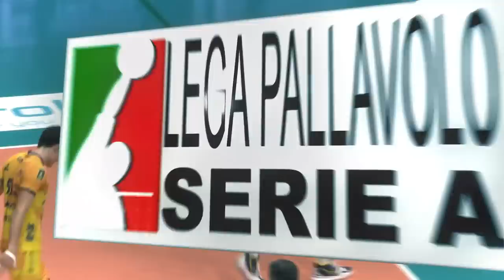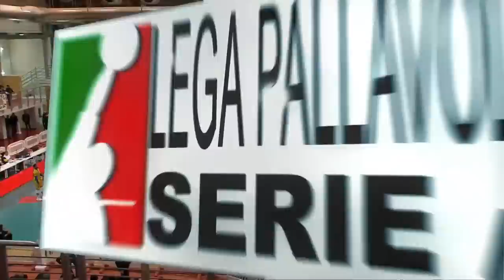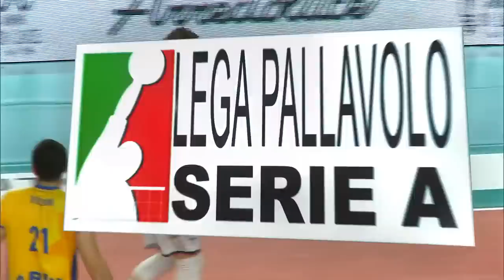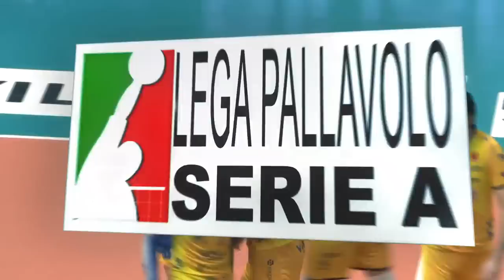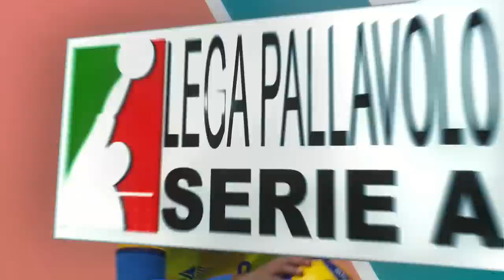20 Times Bruno Rezende Shocked the World !!!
20 Times Bruno Rezende Shocked the World !!! Bruno Mossa de Rezende (born 2 July 1986) is a Brazilian volleyball player who is currently a member of Brazil men's national volleyball team and Italian club Modena Volley.

The son of the legendary Brazilian coach Bernardo Rezende, he is one of the most accomplished setters and volleyball players in the world. His accomplishments include: 2016 Olympic Champion, double silver medalist of the Olympic Games (Beijing 2008, London 2012), 2010 World Champion, double gold medalist of the World Grand Champions Cup (2009, 2013), South American Champion (2007, 2009, 2011, 2013, 2015, 2017, 2021), multimedalist of the World League, Pan American Games, Brazilian Champion (2004, 2006, 2008, 2009, 2010, 2013), Italian Champion (2016, 2019).

In 2013, Brazil finished in second place at the World League and won two gold medals in the South American Championship and the FIVB World Grand Champions Cup.[3] The setter started the 2014 season with the silver medal in the FIVB World League and a silver medal in the dramatic final with Poland in FIVB World Championship.[4] In 2015, Brazil won the gold medal in the American Championship. In the 2016 Rio Olympic Games, Brazil won a gold medal after the final match against Italy, and Bruno was named the best setter[5] of the tournament.

2018 Silver medal with cup.svg FIVB World Championship
2019 Gold medal with cup.svg FIVB World Cup
2021 Gold medal with cup.svg Nations League
2021 Gold medal with cup.svg South American Championship
Individual
2015 South American Championship – Best Setter
2016 Olympic Games – Best Setter
2017 South American Championship – Best Setter
2019 FIVB Club World Championship – Most Valuable Player
2019 FIVB Club World Championship – Best Setter
2021 South American Championship – Most Valuable Player and Best Setter

Personal information
Full name Bruno Mossa de Rezende
Nationality Brazilian
Volleyball information
Position Setter
Current club Italy Azimut Modena
Number 1
Career
Years Teams
2003–2005 Brazil Unisul Florianópolis
2005–2011 Brazil Cimed Florianópolis
2011 Italy Casa Modena
2011–2012 Brazil Cimed Florianópolis
2012–2014 Brazil RJX
2014–2016 Italy DHL Modena
2016–2017 Brazil SESI São Paulo
2017–2018 Italy Azimut Modena
2018–2020 Italy Cucine Lube Civitanova
2020–2021 Brazil Funvic Taubaté
2021– Italy Azimut Modena
National team
2005–2006
2007– Brazil Brazil U-19
Brazil Brazil